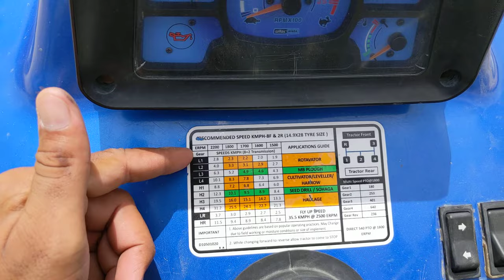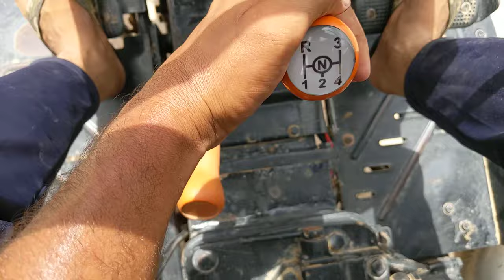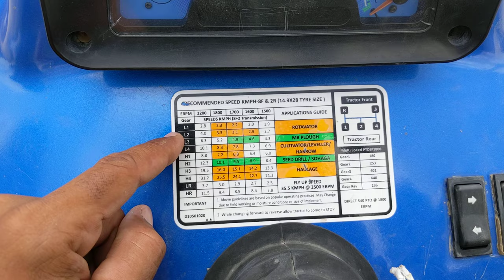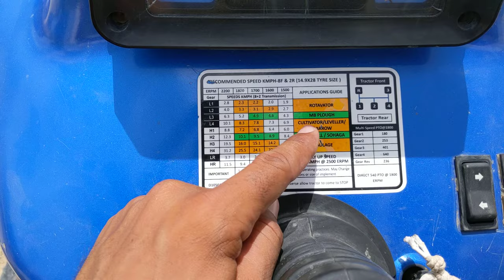ट्रैक्टर को जुताई के समय कौन से Tractor Gear में चलाना चाहिए | How to Drive Tractor | Kheti, Farmer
Bike chalana sikhe Hindi mein by Surendra Khilery